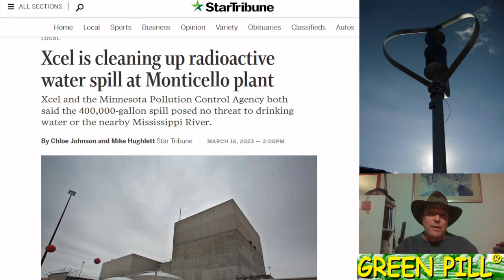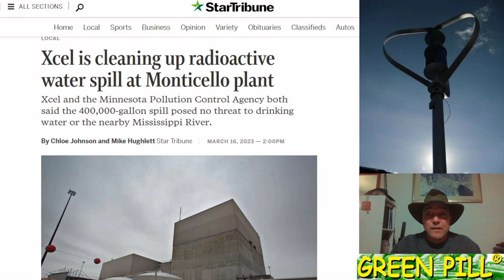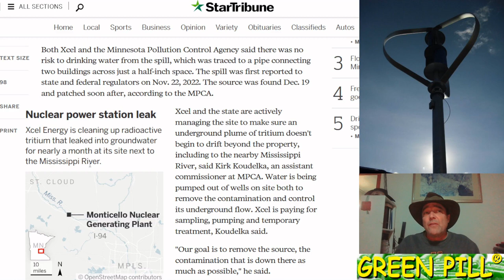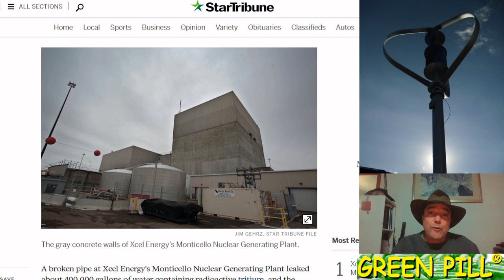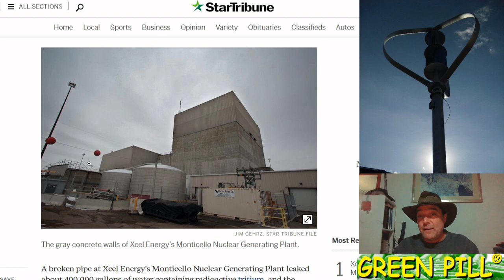Nuclear Waste Leak UNREPORTED for Months at Monticello MN